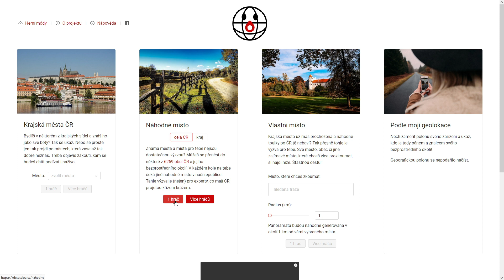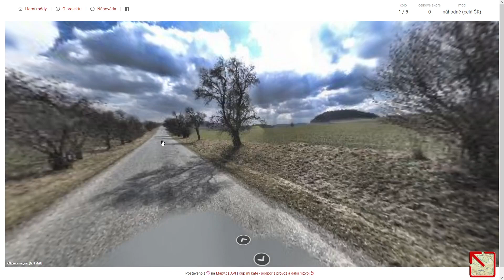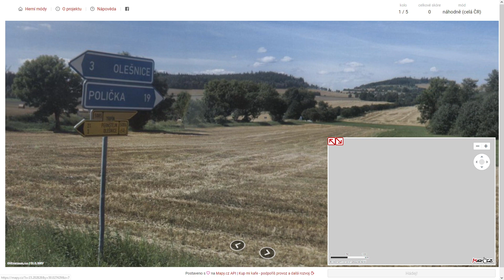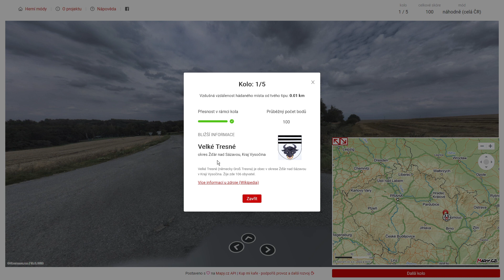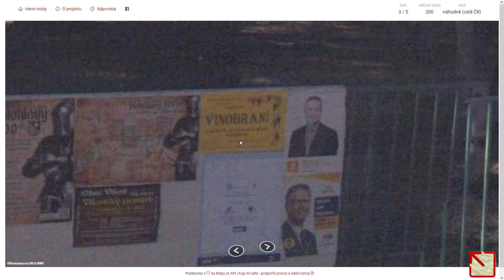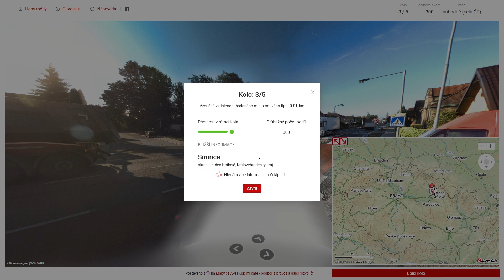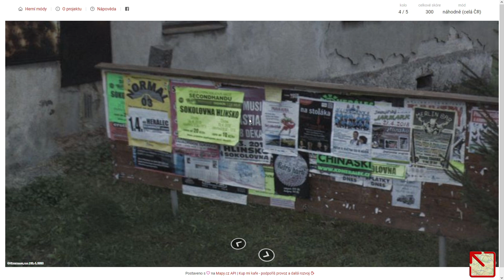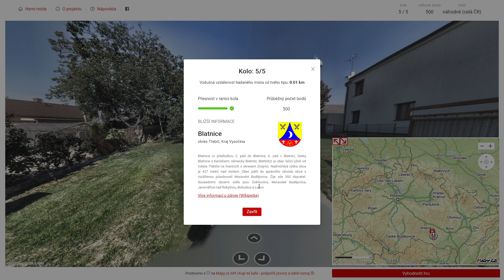Kdetosakra.cz - #432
Obsah dílu:
0:00 - Uvítání
0:12 - 1. kolo
4:35 - 2. kolo
5:47 - 3. kolo
8:54 - 4. kolo
10:44 - 5. kolo

1. kolo: Velké Tresné (okres Žďár nad Sázavou)
2. kolo: Jaroměřice (okres Svitavy)
3. kolo: Smiřice (okres Hradec Králové)
4. kolo: Vortová (okres Chrudim)
5. kolo: Blatnice (okres Třebíč)